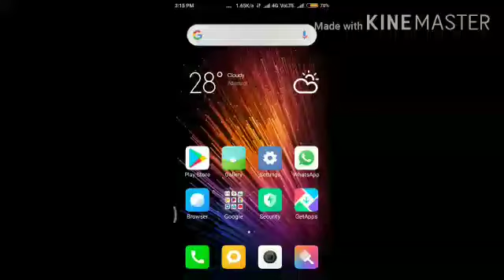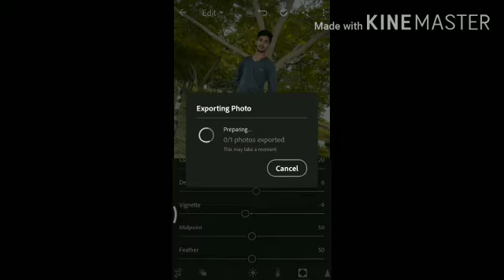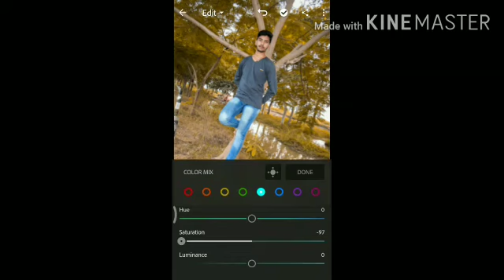Lightroom background photo edit | how to edit background photo in Lightroom | Lightroom editing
Lightroom background photo edit

 how to edit background photo in Lightroom

Lightroom editing

How to edit photo in Lightroom app

By Tech with Navneet

Thanks